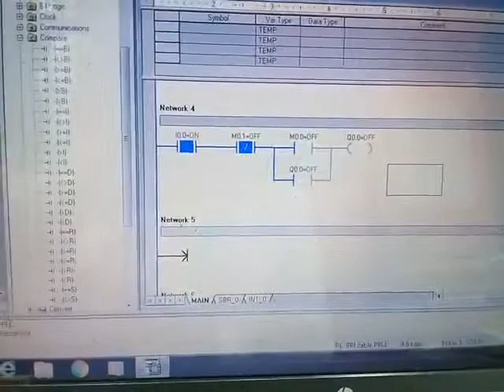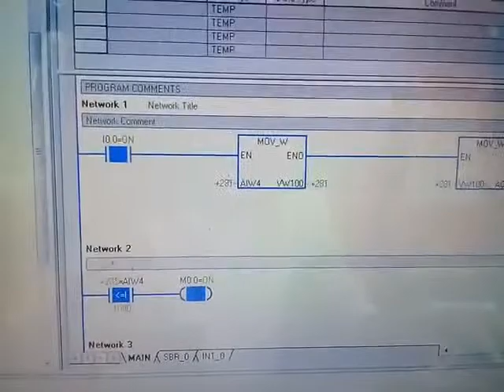Siemens Analog temperature control